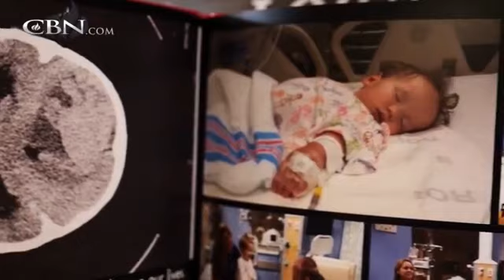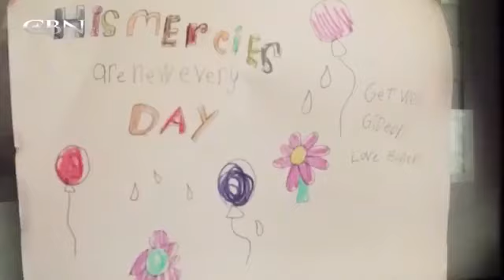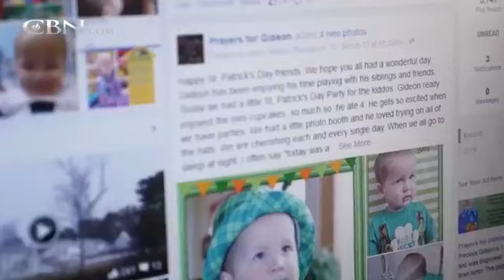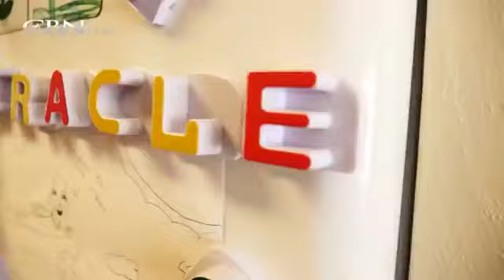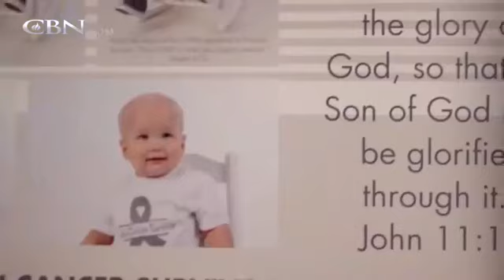24 hours - Facebook-Live-A-Thon | Glenn Lundy | 7/29 @ 5:30 am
Join with Glenn Lundy during our prayer vigil for Michelle Marie Sri. We band and join together to pray, love, share faith, have fellowship, and raise money.

We are going to crush cancer.

Let's all fight together with Michelle Marie Sri!